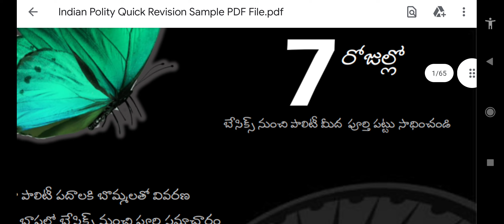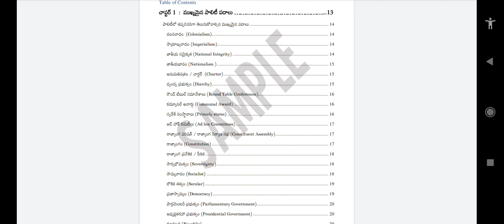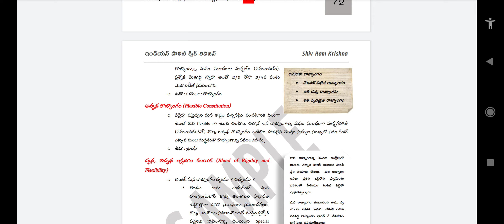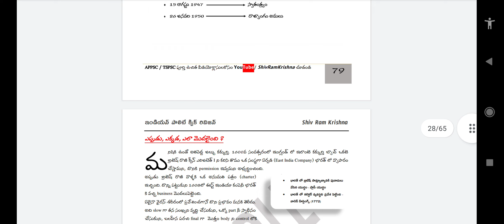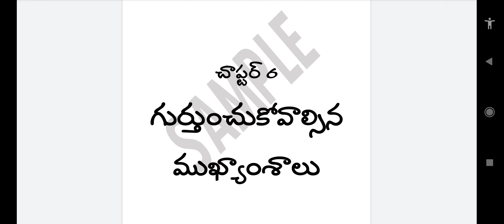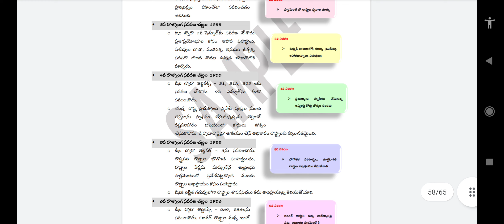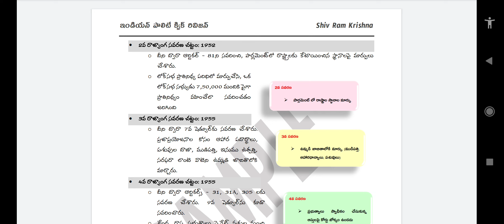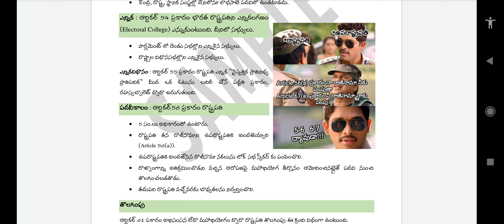Indian Polity Quick Revision notes Pdf File | Complete Polity in 7 Days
The Indian Polity Quick Revision Book has been written with careful attention to every detail with the aim to make the indian polity preparation simple and easier for APPSC, TSPSC and UPSC Competitive exams of the year 2023.

Price for Indian Polity Quick Revision PDF Book : Rs. 230/-

To Purchase Indian Polity Quick Revision 2023 PDF Notes you can make the payment with Gpay / Phone Pay to the number 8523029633 and message to the same number via WhatsApp or Telegram.